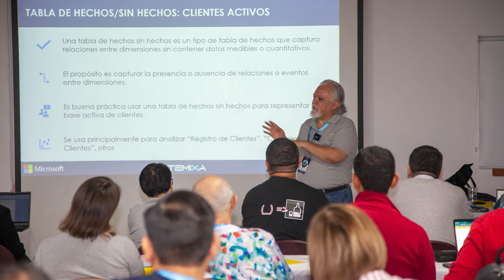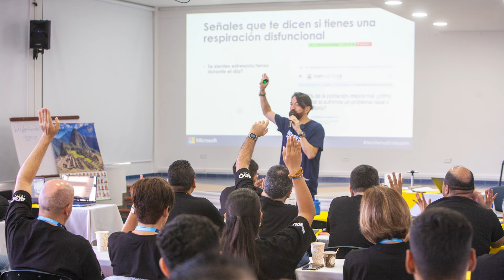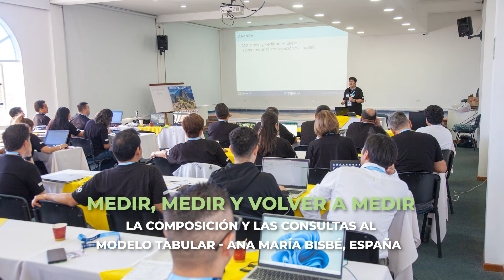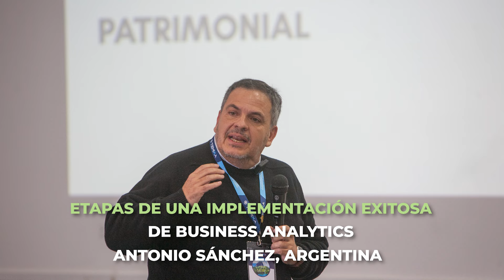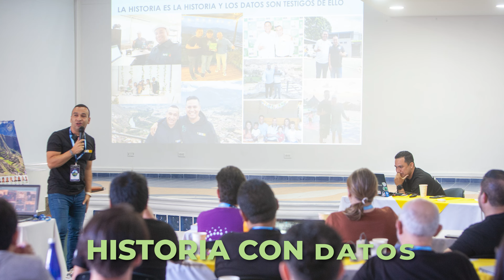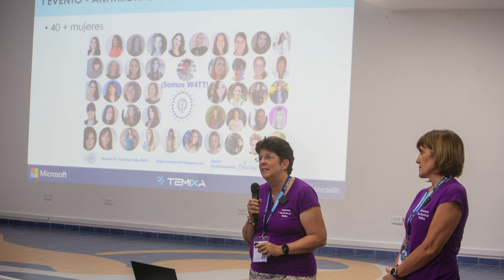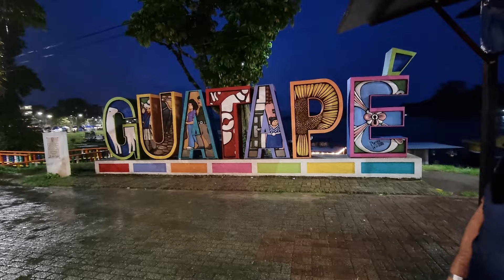2do Encuentro Presencial de Profesionales en Datos - Medellín 2023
¡Hola a todos los entusiastas de los datos! 🚀✨

Estamos encantados de compartir con ustedes un emocionante resumen de lo que fue el 2do Encuentro Presencial de Profesionales en Datos - Medellín 2023. Este evento fue una experiencia inolvidable repleta de conocimiento, inspiración y valiosas conexiones. 👥📊

En Medellín, tuvimos el honor de reunir a los mejores profesionales de datos del mundo. Durante el evento, disfrutamos de testimonios de vida, charlas magistrales, talleres interactivos y muchas oportunidades para aprender y colaborar en un entorno dinámico y amigable. 🌐🤝

¿Te lo perdiste? ¡No te preocupes! Aquí te mostramos un pequeño adelanto de lo que vivimos, pero esto es solo el principio. ¡Ahora estamos ansiosos por el 3er Encuentro Presencial de Profesionales en Datos - Cancún 2024! 🏝️🌞

Nuestro viaje ha sido increíble:

✈️ En 2022, éramos 50 personas de 15 países en el Valle Sagrado del Cusco - Perú.
✈️ En 2023, duplicamos la asistencia con 100 personas de 20 países en Guatapé, Medellín - Colombia.
✈️ En 2024, Cancún...

Y ahora, ¡nos espera Cancún!

📆 Del 30 de agosto al 04 de septiembre de 2024
Detalle (ya somos 80 personas inscritas)

Cancún será el escenario perfecto no solo para unas vacaciones, sino también para:

Crear comunidad: Conéctate con personas apasionadas por los datos.
Conocer a los mejores ponentes: Aprende de los expertos más influyentes del sector.
Networking efectivo: Amplía tu red profesional y descubre nuevas oportunidades.
🎟️ No te pierdas esta oportunidad única. Regístrate ahora en el enlace que compartimos y asegúrate de asegurar tu lugar. ¡El conocimiento y las conexiones que harás pueden transformar tu carrera!

Juntos, podemos construir una comunidad más fuerte y unida.

Dale play y revive la magia de Medellín 2023 mientras nos preparamos para un 2024 aún más espectacular. ¡Hagámoslo juntos! 🌟📈